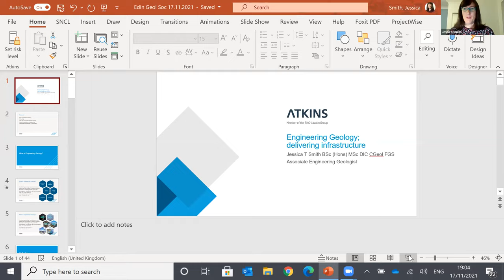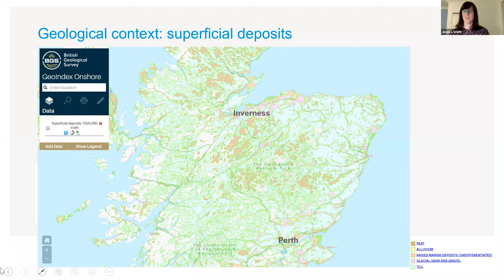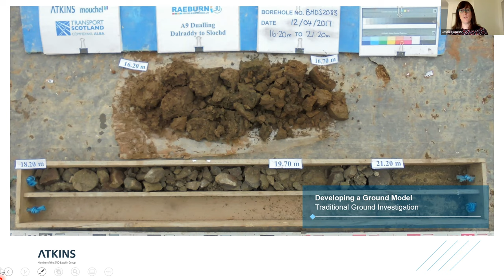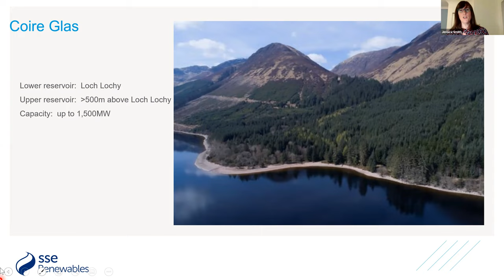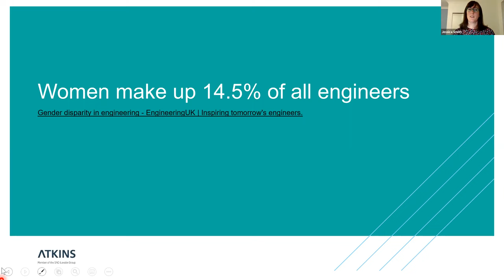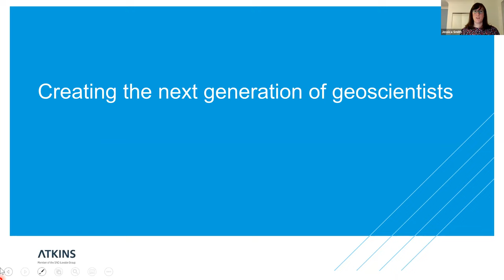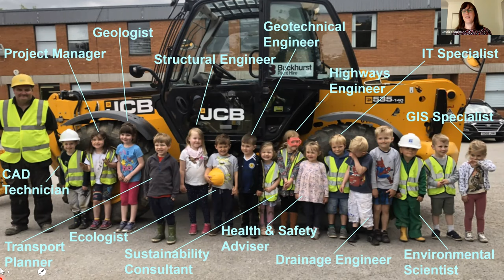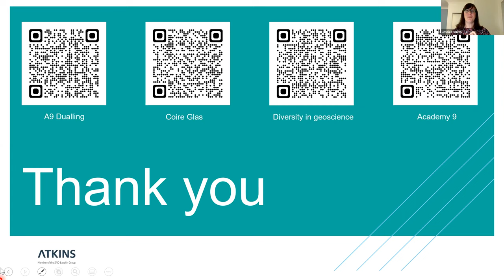EGS lectures 2021 Jessica T Smith - Engineering geology: infrastructure delivery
Engineering Geologists are central to Scotland’s delivery of major infrastructure projects and achieving Net Zero.  The fundamental importance of Engineering Geology to a range of infrastructure projects, including the A9 Dualling and the proposed Coire Glas pumped storage hydro scheme, will be explored in this talk.  These same projects provide a valuable opportunity to encourage and upskill the next generation(s) of geoscientists and other STEM professionals as exemplified by Transport Scotland’s award-winning Academy9 initiative.  The ongoing need for greater diversity in geoscience and engineering will be set out along with ways in which barriers to participation are being broken down.